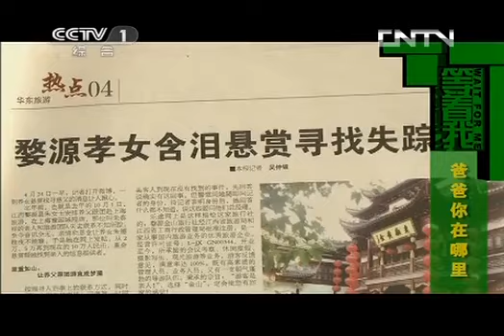[等着我] 2013寻人故事：爸爸你在哪里 20130920